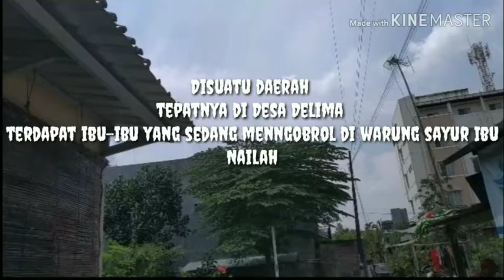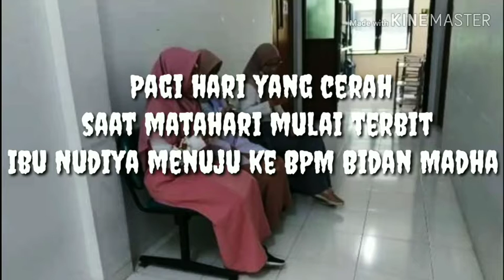“ Melaksanakan Asuhan Kebidanan Pada Wanita/Ibu dengan Gangguan Reproduksi “ KELOMPOK C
PEMERAN
1. Nailah Salma Inas : Sebagai Penjual Sayur
2. Nudiya Salwa Syifa Kamila : Sebagai Ibu Nudiya
3. Kharisma Tristiadewi : Sebagai Ibu Kharisma
4. Madha Yuli Christina : Sebagai Bidan Madha
PEMBIMBING
Yth. Bu Niken Bayu Argaheni, S.ST., M.Keb selaku dosen Pengampu Kelompok C dalam mata kuliah Praktek Konsep Kebidanan D4 Kebidanan UNS